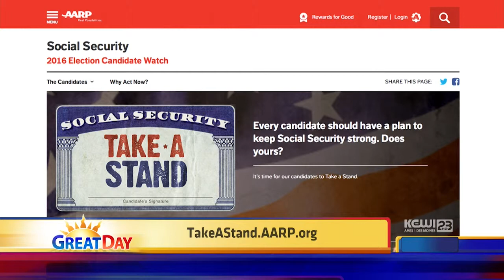11-19-2015: AARP – "Take A Stand" campaign